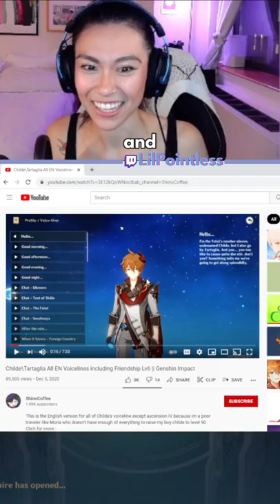this childe voice line is hilarious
hmMMmmMMm